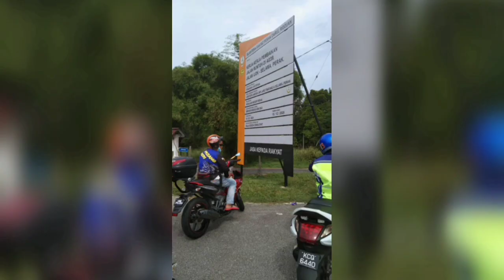lata tebing tinggi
Hello geng selamat datang ke lata tebing tinggi nak tulis dengan ayat tempat ini keindahannya tak secukup memang sangat cantik , cuma yang nak naik sampai atas bukit itu kena hati hati sebab jalan licin , tapi suasana kat pintu masuk sangat meriah ramai sungguh , saya pun tak sangka suasana macam itu siapa siapa yang ke sana boleh juga tinggal di home stay , boleh je
9am until 6pm
utk tempah home stay